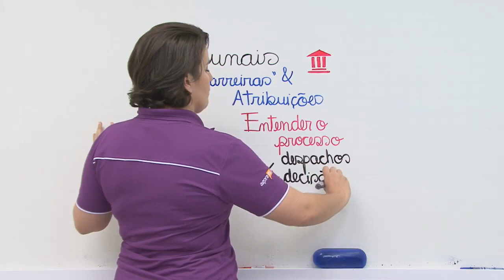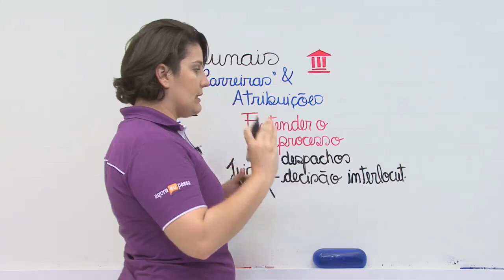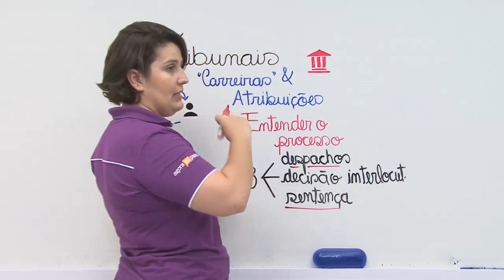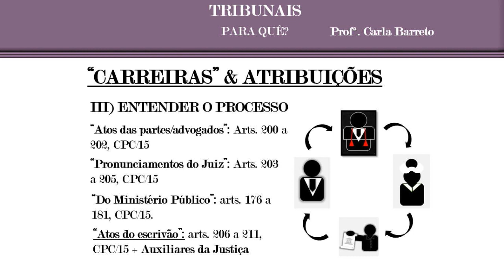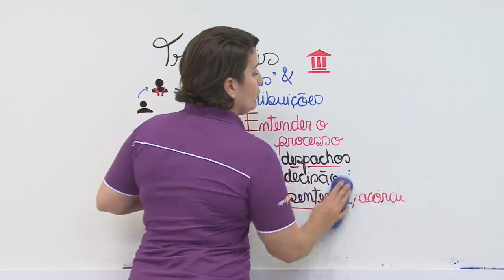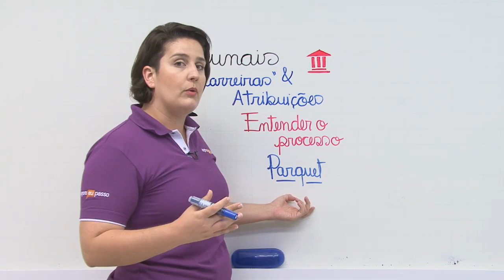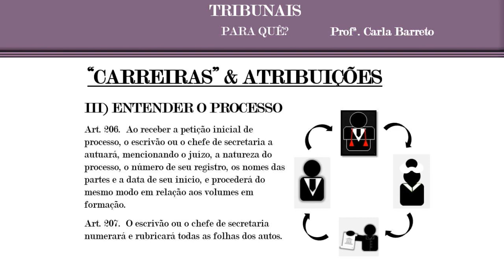Concurso Tribunal - POR QUE TRIBUNAIS? #5 Carreiras Judiciárias I - AEP Agora Eu Passo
Concurso Tribunal - #5 - Carreiras Judiciárias I
Judiciária - Profº Carla Barreto

Série "Por que Tribunais" - AEP Curso Agora Eu Passo
Nesse vídeo, você poderá entender tudo sobre as Carreiras Tribunais, os níveis e remunerações possíveis de cada cargo.

Para compreender esse vídeo, indicamos que assista os anteriores. Acesse a série

Toda TERÇA E QUINTA.

Faça parte das TURMAS DO PRESENCIAL em Fortaleza